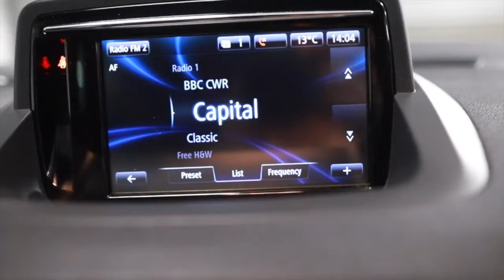Closer Look - Renault Megane Renaultsport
Take a closer look at this speedy Renault Megane Renaultsport now on sale at PMG Select.